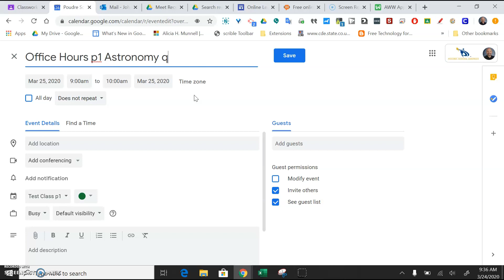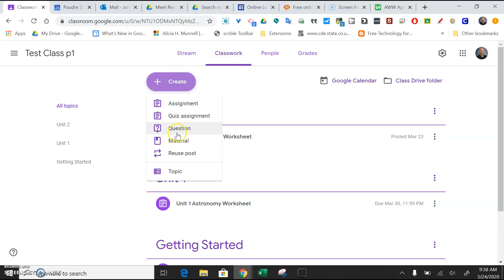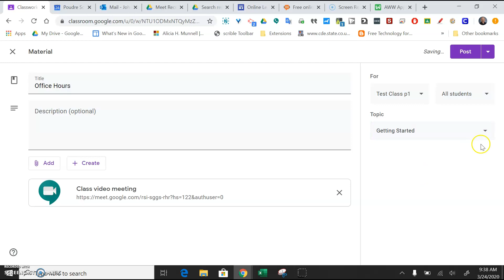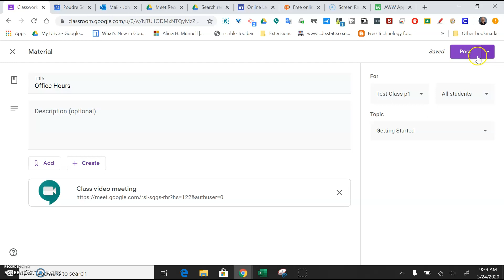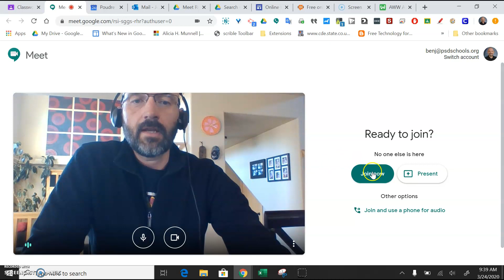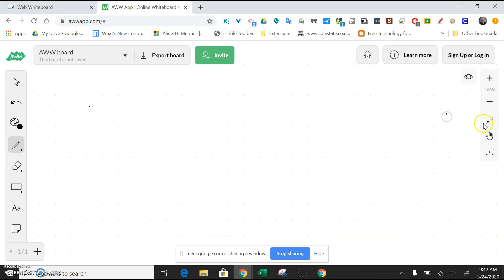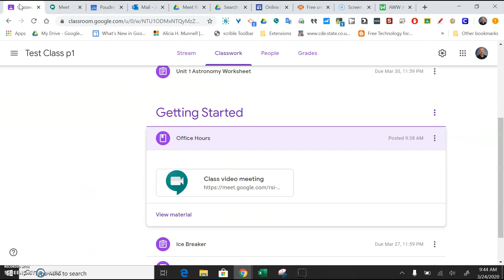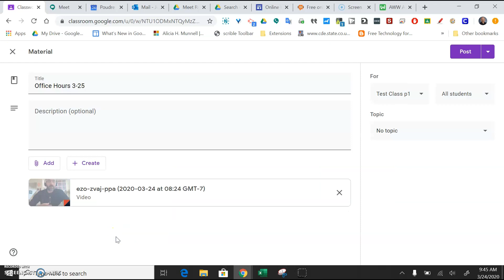Office Hours In Google Classroom